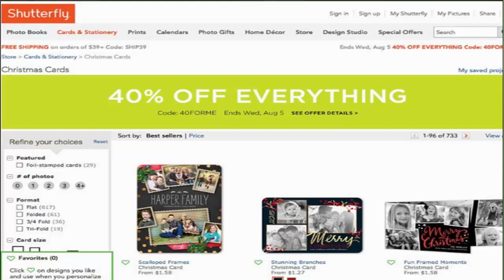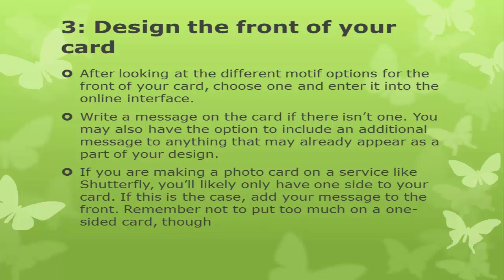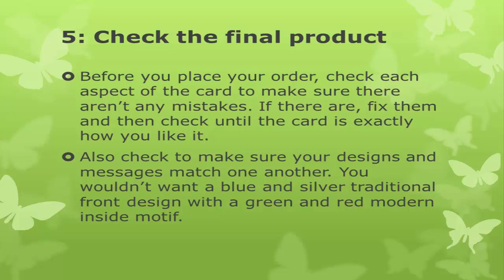How To Make Christmas Cards | how to make christmas cards at home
How To Make Christmas Cards
Making Christmas Cards with an Online Service

1: Choose a format.

 If you’d like to make your Christmas cards personal, but don’t have the time or money to do it by hand,
 using an online service such as Shutterfly or PSPrint is an excellent option. There are also a variety
of different formats you can use from individualized designs to photo cards.
You can get a sense of the different card formats from online services by looking at different websites
 such as Shutterfly, PSPrint.

2: Choose a basic design or template and online service.

 Once you’ve had a chance to see the different options of card formats and services available online,
 decide which one best suits your wishes and needs.
Most online services, including Shutterfly and PSPrint, will allow you to customize your messages and designs
 from a simple template as you like.[19]
Make sure to check the prices for the cards. The more elaborate your card, the more expensive it’s going to be.
 Generally, the more cards you buy, the cheaper your order will be.

3:Design the front of your card.

 After looking at the different motif options for the front of your card, choose one and enter it
into the online interface.
Write a message on the card if there isn’t one. You may also have the option to include an additional
message to anything that may already appear as a part of your design.
If you are making a photo card on a service like Shutterfly, you’ll likely only have one side to your card.
 If this is the case, add your message to the front. Remember not to put too much on a one-sided card, though.

4: Design the inside of your card.

 You might want to include additional decorative motifs or a personalized message inside of each card.
If there is a pre-formulated message inside the card, you may have the option to rewrite it as you like.

5: Check the final product.

 Before you place your order, check each aspect of the card to make sure there aren’t any mistakes. If there are,
 fix them and then check until the card is exactly how you like it.
Also check to make sure your designs and messages match one another. You wouldn’t want a blue and silver traditional
 front design with a green and red modern inside motif.

 Once you’ve designed and personalized your Christmas card, place your order with the online service.
Print out the confirmation in case there is a problem with your shipment or with the design.
When the cards arrive, also check them for any mistakes from your original order.

Watch our Recent Video

Mole Removal at Home | Mole Removal On Face at Home